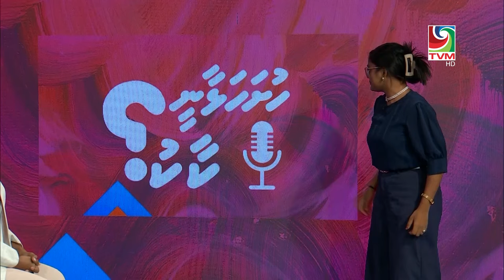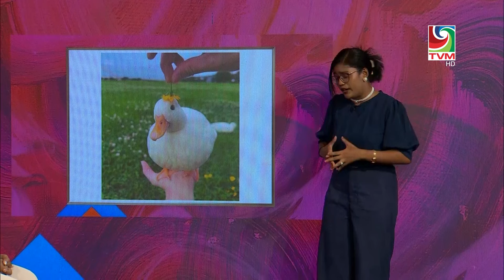Hushahalhaanee Kaaku - Episode 1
A content of Television Maldives